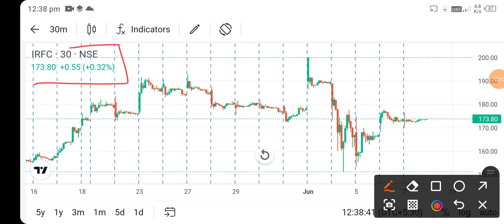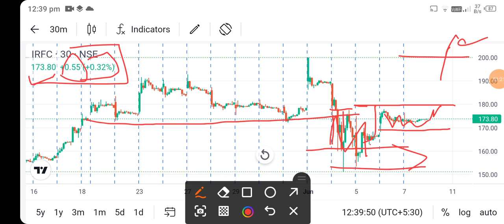irfc share price today l irfc share news today l irfc share latest news today l irfc share news